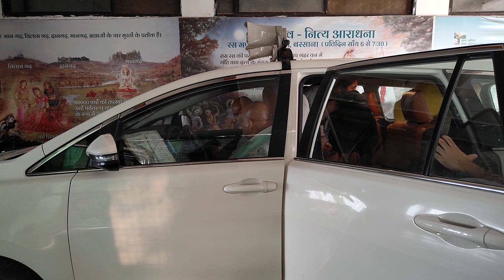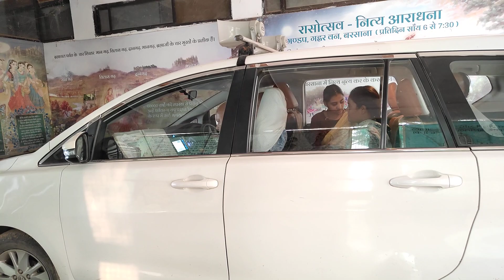Vrindavan Ramesh Baba বৃন্দাবন রমেশ বাবা वृंदावन रमेश बाबा